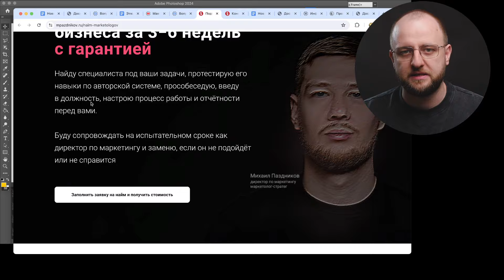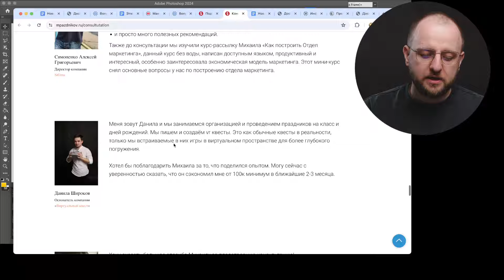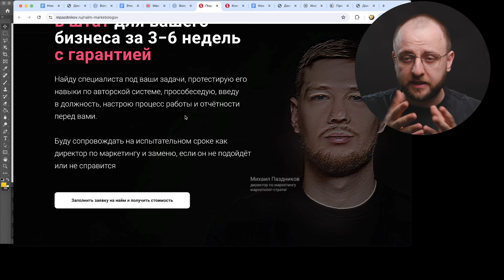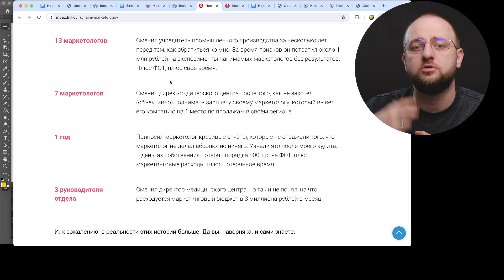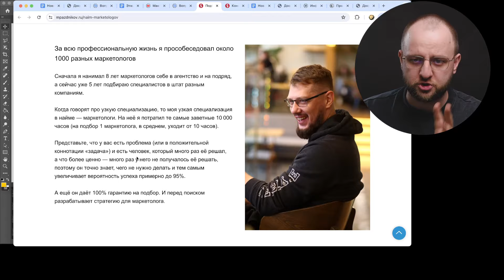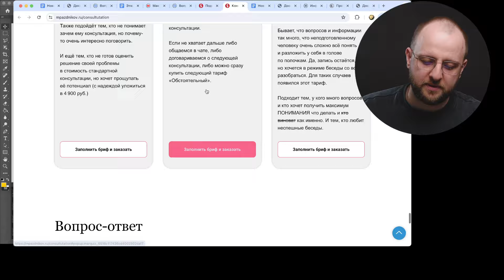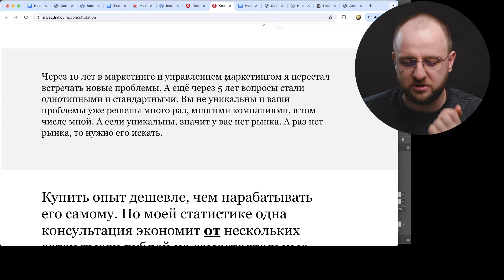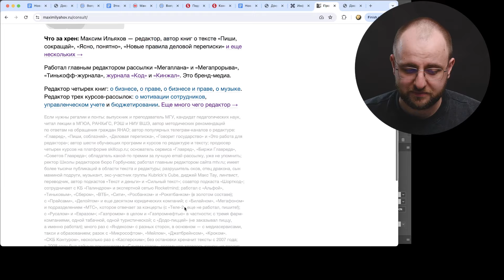Разбор: сайт по подбору маркетологов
Разбираю сайт Михаила Паздникова по подбору маркетологов. Рассказываю:
— Какую часть занимает промостраница в воронке продаж
— Как изменить тональность страницы на уровне текста и иллюстраций
— Как доработать блок с тарифами, чтобы было больше клиентов

00:00 Начало
00:40 Обзор страницы
02:56 Промостраница — какая это часть воронки?
12:19 Детализация промостраницы
17:00 Опродукчивание
20:08 Изменить тональность страницы
22:15 Эстетика и гигиена

Реклама Михаил Паздников. Erid: 2Vtzqv6eHAo